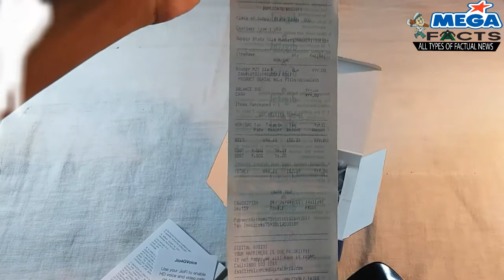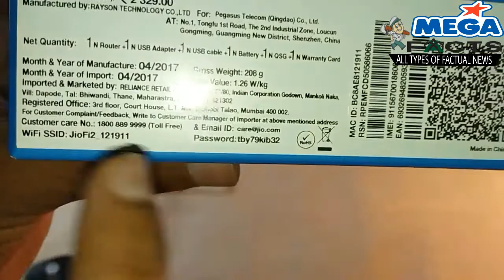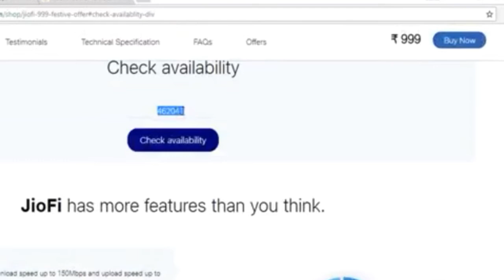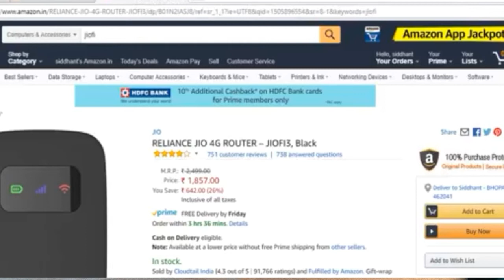jiofi router offer at Rs 999(unboxing)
hello,friends iss video me maine apko jiofy router ki unbixing ki hai jo ki offer ke karan 999 Rs me mill rha hai jo ki 1999 rs me milta tha.jio phone se judi latast news ke liye app mere channal ko subscribe jarur kare.
dhanyawad.